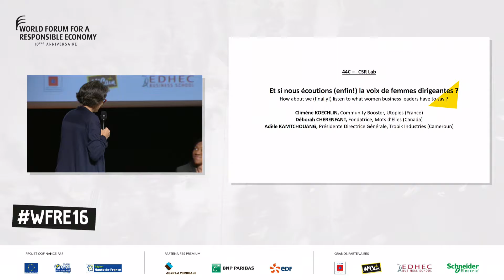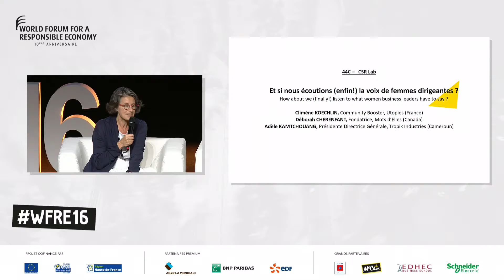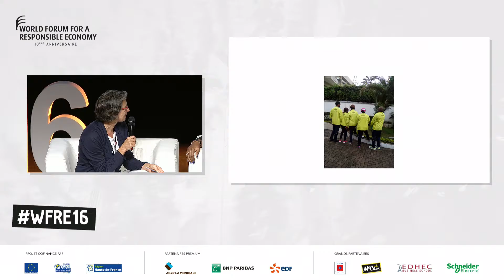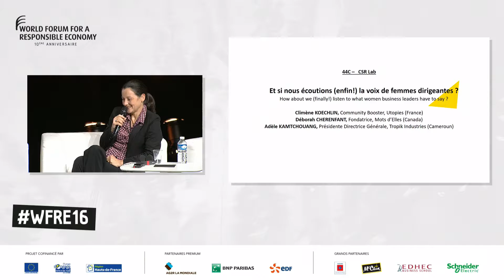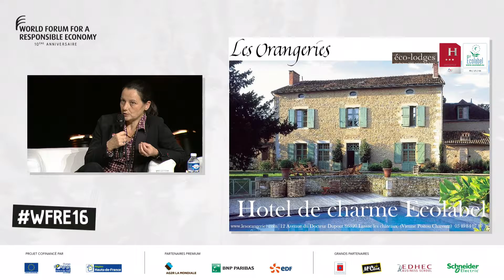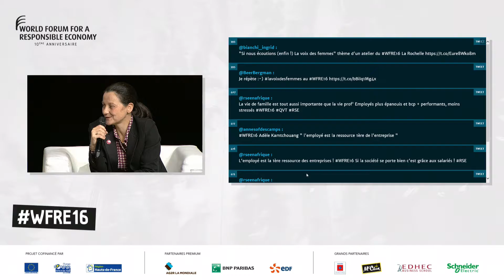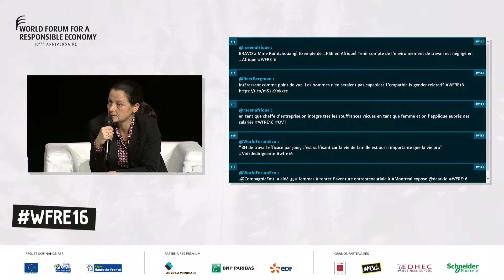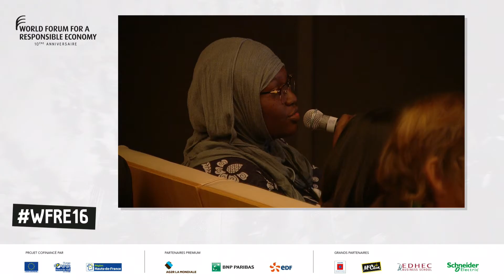La voix des femmes dirigeantes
Comment les cheffes d’entreprises perçoivent-elles la place de l’entreprise dans la société ? Sont-elles plus à l’écoute des attentes de la société par rapport à l’entreprise ? Quelles sont les interactions entre leur business et la société ? Et si nous écoutions (enfin !) la voix de femmes dirigeantes ?